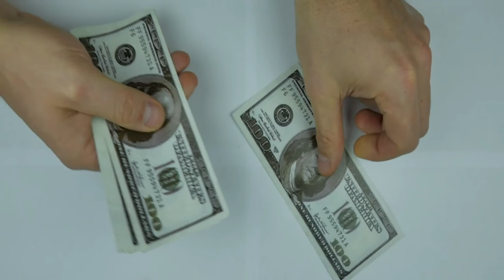Gary Vee: Hosts Web3/Metaverse Chat With Mark Zuckerberg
Today’s video is a special interview about Garyvee and  Mark Zuckerberg, Founder & CEO of Meta. We discuss the future of the Metaverse, Web3.0, take a dive into how it will change our lives and Mark gives us his thoughts on when and how this new world will come to fruition. This episode will provide you with all you need to know as we move into Web3 and the Metaverse.